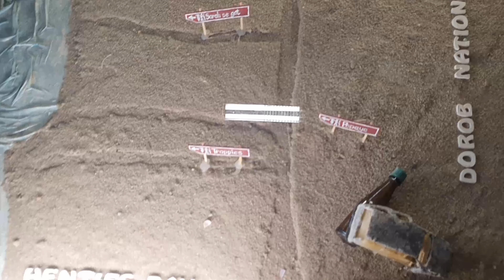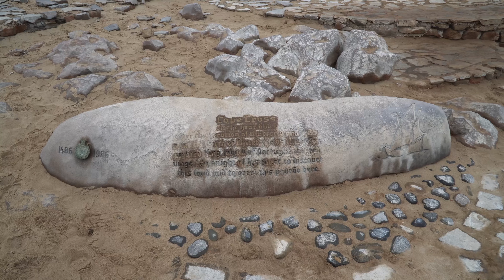Namibia Vlog 7 - Cape Cross, Skeleton Coast und Palmwag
Noch vor Sonnenaufgang packen wir alle unsere Sachen wieder zusammen und verlassen Spitzkoppe wieder. Auf dem Weg zur Hauptstraße machen wir noch einen kurzen Halt um den Sonnenaufgang zu filmen.

Als erstes geht es nach Cape Cross. Das Wetter schlägt nach ca. 30 Min Fahrt komplett um. Es ist so heftig, wie sich das Wetter verändert: in Windhoek war es durchgängig warm, in Sesriem war es tagsüber sehr warm, abends und morgens ganz schön frisch. In Walvis Bay und Swakopmund war es die meiste Zeit sehr kühl, in Spitzkoppe dann wieder tagsüber heiß und abends/morgens kühl. Je weiter wir jetzt wieder an die Küste kommen, desto kühler und stürmischer wird es wieder. Teilweise nieselt es sogar ein bisschen. Als wir am Tor zu Cape Cross ankommen stellen wir fest, dass es erst um 10Uhr aufmacht, jetzt ist es 9Uhr. Im Reiseführer stand zwar 8Uhr, aber gut, ist halt so. So fahren wir ein kleines Stück zurück zur Cape Cross Lodge und statt des selbstgemachten Porridge gibt es jetzt dort Rührei mit Bacon und Toast.

Um kurz nach 10 sind wir dann in Cape Cross bei den Seelöwen und es ist unglaublich wie viele da an einem Fleck sind. Wir haben das ja vorher schon auf Bildern und Videos gesehen, aber wenn man davor steht ist es doch ganz anders. Und es sind auch ganz viele Jungtiere mit dabei, die sind vielleicht süß. Man sieht sie, man hört sie und vor allem riecht man sie :D die meisten lassen sich auch überhaupt nicht stören wenn man vorbei geht. So liegen sie da alle total entspannt am Strand, überall, und auch im Wasser.

Nachdem wir genug Tiere gesehen haben, machen wir uns auf die Suche nach den Schiffswracks. Das gestaltet sich aber schwieriger. Wir haben vorher schonmal bei Google earth geschaut und auch was bri maps gespeichert, aber in natura sieht das ganz anders aus. Das erste Mal zum Strand laufen war umsonst, beim nächsten Schild mit Anglerspot am Schiffswrack müssen wir mit dem Auto einfach durch die Wüste fahren, Straße gibt es hier keine. Aber auch hier: als wir fast am Wasser sind und nichts sehen drehen wir direkt wieder um. Bloß nicht stecken bleiben! Bevor wir noch mehr solcher Aktionen starten fahren wir lieber weiter Richtung Skeleton Coast. Am Gate angekommen wird uns aber schon gesagt, dass es kaum noch was zu sehen gibt. Aber da wir die Strecke sowieso fahren müssen, ist es egal. Und schon nach kurzer Zeit für ein Weg Richtung Strand zum Schiffswrack. Es ist wirklich nicht mehr viel da und sieht auch nicht natürlich aus, mehr wie drapiert. Daneben liegt noch ein Wirbel von einem Wal, schon beeindruckend, wie groß der ist.

Es geht weiter und als nächstes kommt eine alte Bohrinsel, die sieht schon realistischer aus.

Und dann kommt noch eine Abfahrt zu einem See, an dem erwarten uns ganz viele Flamingos. Und dann kommt wieder ganz lange nichts.

Irgendwann müssen wir abbiegen Richtung Palmwag und zum Sprinbok Watergate. Wären wir weiter geradeaus gefahren wären wir zum Torra Bay gekommen. Das hätte man extra anmelden müssen und hätte insgesamt auch zu lange gedauert, aber auf der Strecke soll es noch einige Wracks geben.

Für uns geht es nun aber weiter zur Lodge und wir brauchen theoretisch auch nicht mehr lange. Je weiter wir wieder ins Landesinnere fahren, desto schöner und wärmer wird es auch wieder. Wir sind mitten auf der Hauptstraße, als wir plötzlich Elefanten begegnen, einfach so, direkt neben uns, kurz vor einem Dorf. Am Anfang ist nur einer und wir können sogar aussteigen, aber dann sehen wir, dass es eine ganze Herde ist. Es sind auch Jungtiere dabei, eins dürfte gerade mal ein paar Tage alt sein. Die Kleinen werden sehr gut von der Herde geschützt, aber zwischendurch bekommen wir doch einen ganz guten Blick auf die Tiere und können schöne Fotos machen. Was für ein Erlebnis!

Und dann sind es wirklich nur noch ein paar Meter bis zur Lodge, da sehen wir auf einmal eine Giraffe. Und dann sogar noch eine zweite. Nach einiger Zeit beschließen wir auszusteigen und dichter dran zu gegen. Die Eine hat sich schon hinter einem Baum versteckt, aber die andere lässt sich überhaupt nicht von uns stören, im Gegenteil, je näher wir hingehen desto neugieriger wird sie und kommt auch dichter. Und dann kommt sogar noch eine Dritte. Was für ein Tag!